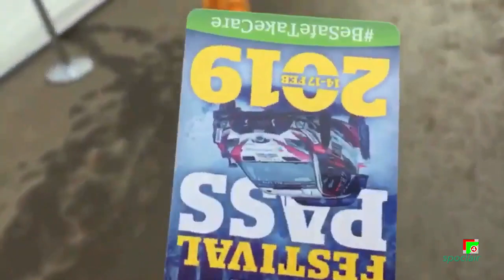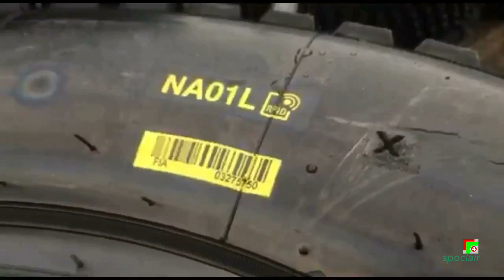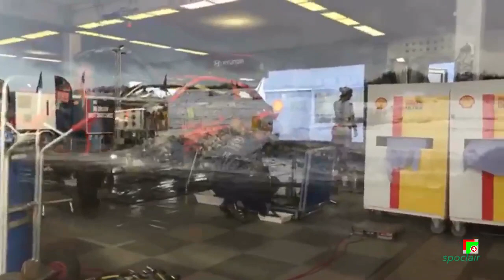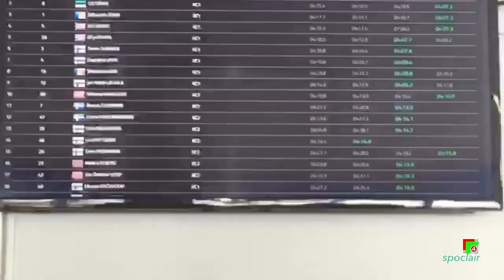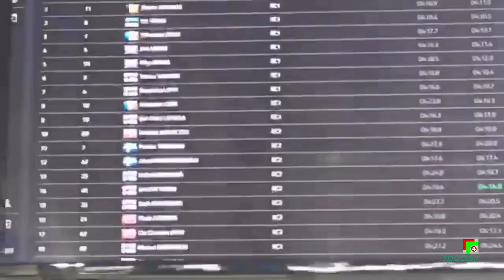Rallye de Suède 2019 - Parc assistance après le shakedown COMPIL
Une compil du direct au parc d’assistance du rallye de Suède 2019 s’avérait utile ...
Dans la prochaine et dernière vidéo que j’envisage de diffuser sur le rallye de Suède 2019, je diffuserai la liste officielle des inscrits en Suède, de la boîte de vitesses Hyundai de Sébastien Loeb dévoilée et tous les itinéraires des Épreuves Spéciales.

Programme du rallye :

Jeudi 14 Février 2019 (1,90 km)
  09h00 Shakedown Skalla 6,86 km
ES1 20h08 Super Special Stage Karlstad 1 1,90 km
Vendredi 15 Février 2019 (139,31 km)
  06h10 Assistance Torsby
ES2 07h55 Hof Finnskog 1 21,26 km
ES3 09h08 Svullrya 1  24,88 km
ES4 09h59 Röjden 1 18,10 km
  11h34 Assistance Torsby (40 min)
  11h10 Assistance Torsby
ES12 13h02 Rämmen 2 23,13 km
ES13 13h53 Hagfors 2 23,40 km
ES14 15h08 Vargåsen 2 14,21 km
ES15 17h45 Super Special Stage Karlstad 2 1,90 km
ES16 19h30 Torsby Sprint 2,80 km
Dimanche 17 Février 2019 (51,94 km)
ES17 07h50 Likenäs 1 21,19 km
  08h29 Regroupement Ambjörby
ES18 09h51 Likenäs 2 21,19 km
  11h16 Regroupement Torsby
ES19 12h18 Torsby 2 (Power Stage) 8,93 km